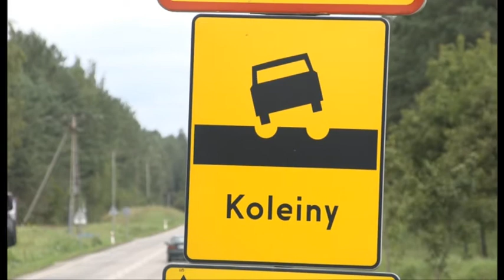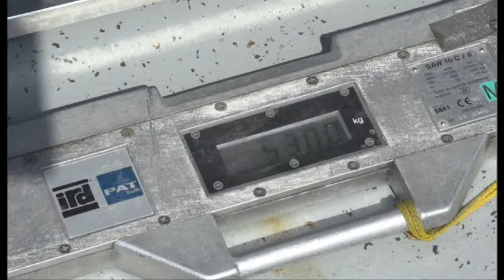GDDKiA - Preselekcyjny system ważenia pojazdów.mp4